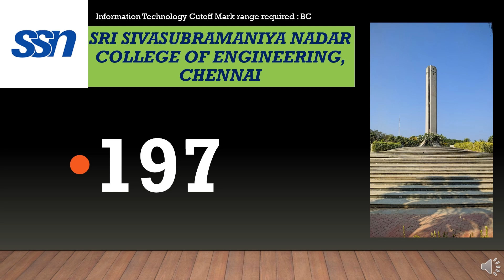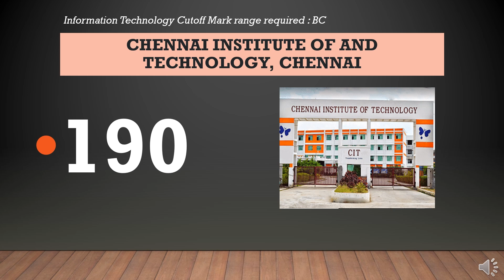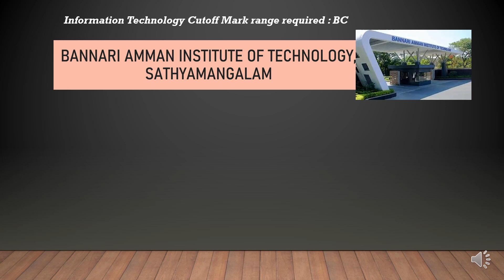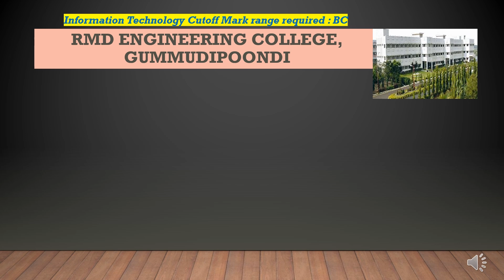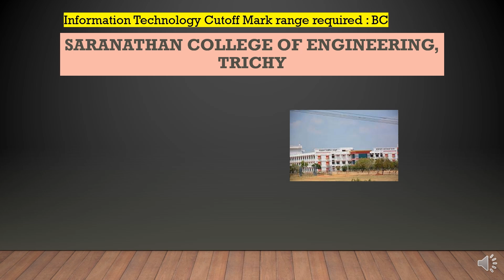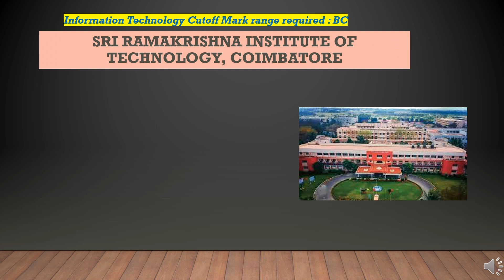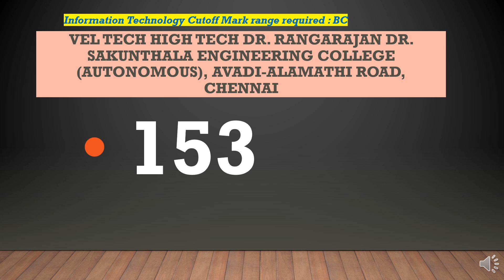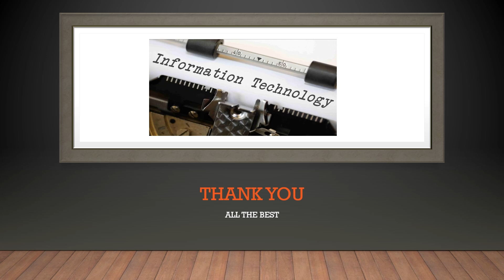TNEA 2025 IT Branch Cutoff for BC Category | College-Wise Analysis & Expected CutOff !!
💻 TNEA 2025 | BC Cutoff for Information Technology (IT) | College-Wise Closing Ranks & Detailed Analysis 💻

🎯 Are you a BC category student aiming for a seat in Information Technology (IT) through TNEA 2025? Then this video is a must-watch! We bring you the complete analysis of BC cutoffs for IT in top engineering colleges across Tamil Nadu based on expert predictions and past year trends.

In this comprehensive video, we cover:

📊 College-Wise Expected BC Cutoffs for IT (2025):
Get a clear idea of the closing cutoff marks for IT in popular colleges like:

College of Engineering, Guindy (CEG, Anna University)

PSG College of Technology, Coimbatore

SSN College of Engineering, Chennai

Coimbatore Institute of Technology (CIT)

Government College of Technology (GCT)

Kumaraguru, Thiagarajar, RMK, Panimalar, and more!

📈 Trend Analysis (TNEA 2024, 2023, 2022):
We break down the previous years' cutoff data for BC category students to show how cutoffs have shifted over time and what to expect in 2025. This includes data-backed predictions and key insights.

🧠 Why Choose IT in 2025?
With the rise of AI, cloud computing, cybersecurity, and data science, IT remains one of the most in-demand branches. We talk about:

Career scope and job roles in the IT industry

Salary potential

Best colleges offering IT with excellent placement records

📌 Factors Affecting Cutoffs This Year:
We consider things like:

The number of applicants

Board exam results (12th marks)

Changes in seat availability

Demand for IT compared to CSE and ECE
So you get realistic, accurate predictions for your counselling prep.

📝 TNEA Counselling Tips:

How to rank your college choices wisely

Mistakes to avoid during the counselling process

What to do if your cutoff is just below the expected closing rank

👨‍💻 Whether you're targeting Tier 1 colleges like MIT or SSN, or looking for the best college for your score, this video gives you all the tools to make an informed decision.

📢 If you're a BC candidate aiming for IT in TNEA 2025, this is your one-stop guide for choosing the right college and understanding the expected cutoff marks.

✅ COMMENT your cutoff and we’ll suggest the best colleges for your mark!